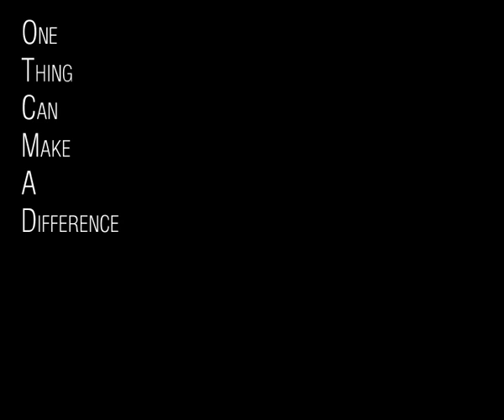In The Dark / Mark Billingham - Fan Ad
New version of fan ad for In The Dark